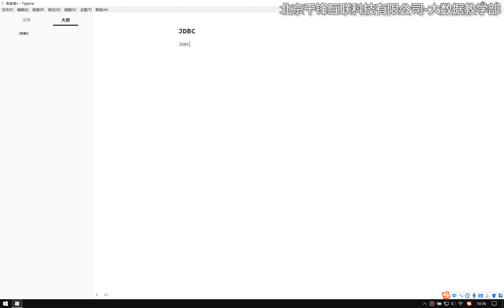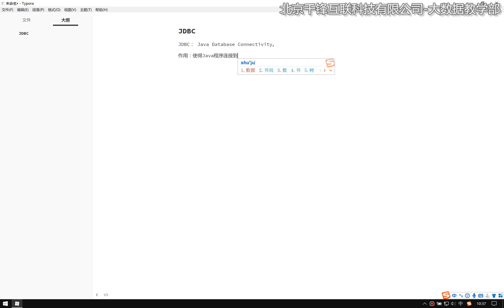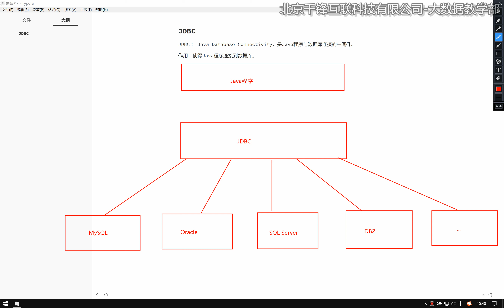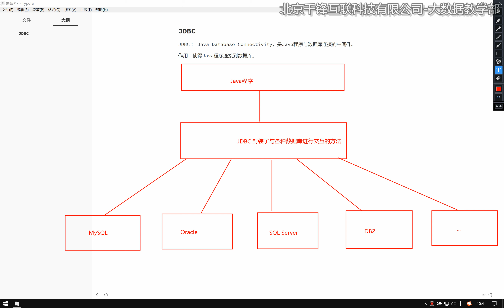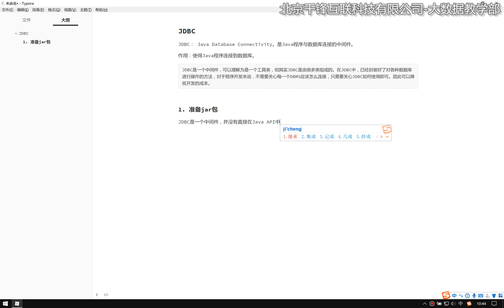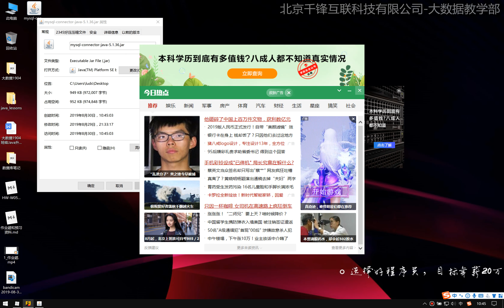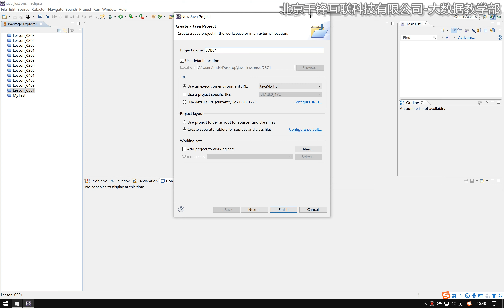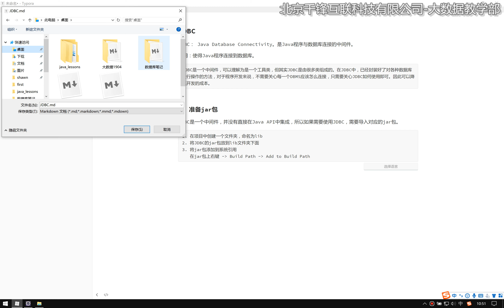好程序员大数据教程：034 JDBC的简介与jar包的准备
2019好程序员MySQL基础全套教程【大数据】（二）
课程介绍
本课程以Mysql数据库为例讲解数据库的基础知识，我们更应该关注软件运行过程中数据的变化。